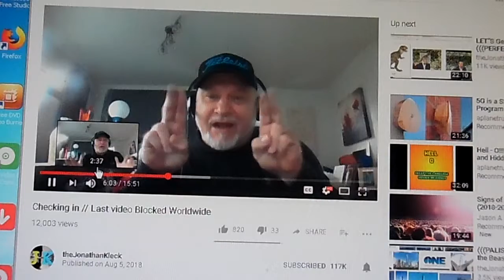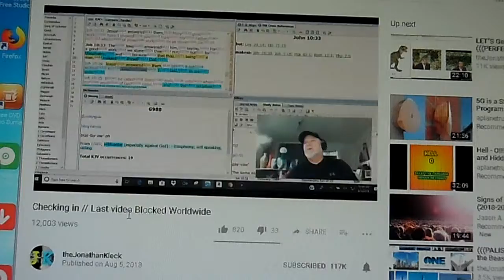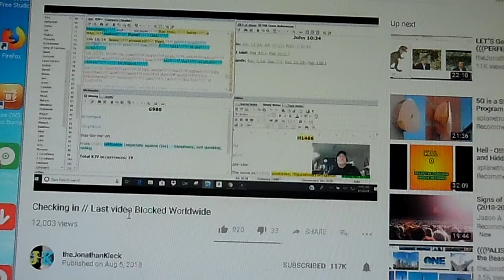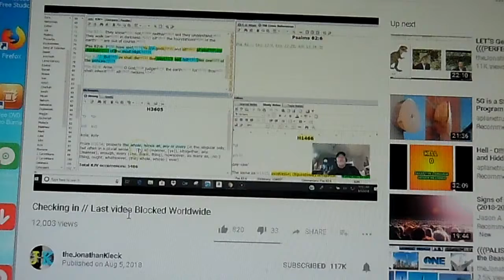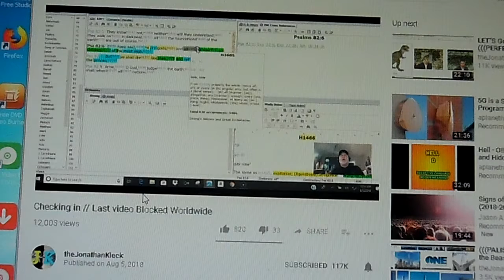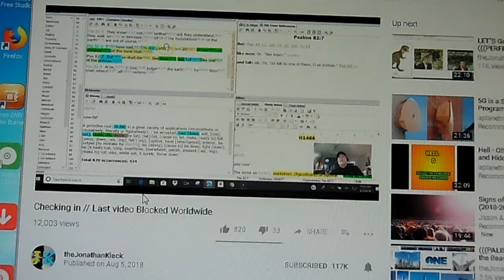kleck gods 002.MP4